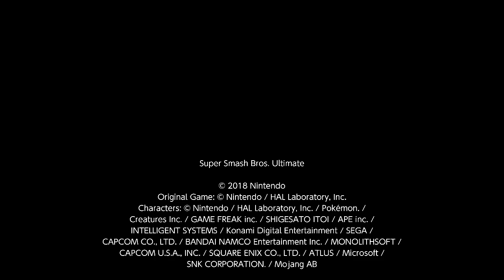Why go offstage?